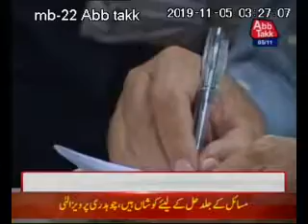PAKPLAS2019 Lahore Expo Abtak News